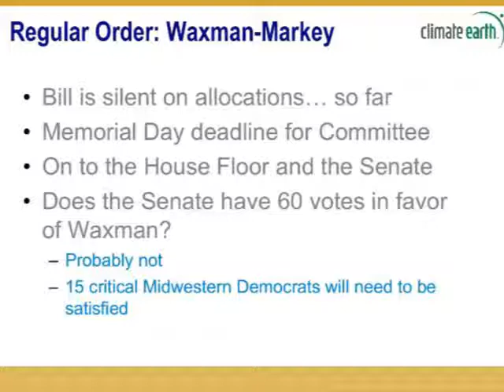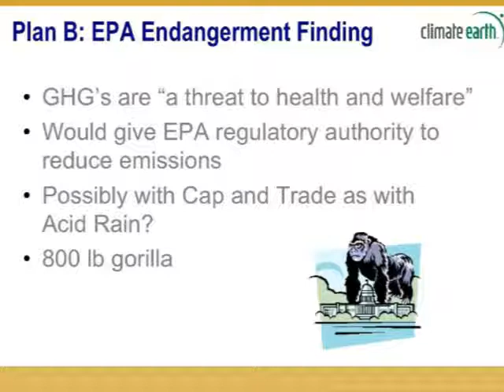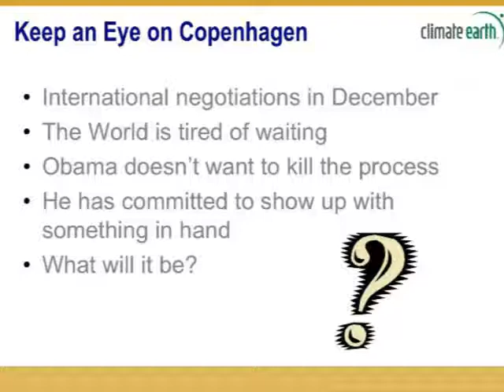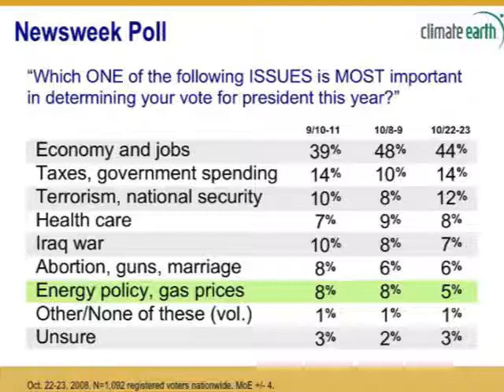An Insider's Guide to US Climate Policies - Pt. 3 of 6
(Part 3 of 6)  Dr. Jim Barrett, a well known economist and carbon policy expert in Washington, D.C., discusses expectations for cap and trade, carbon taxes and climate legislation. Chris Erickson, CEO of Climate Earth, unveils new integrated performance analytics that can add predictability to your costs despite regulatory changes and volatility in fossil fuel prices.